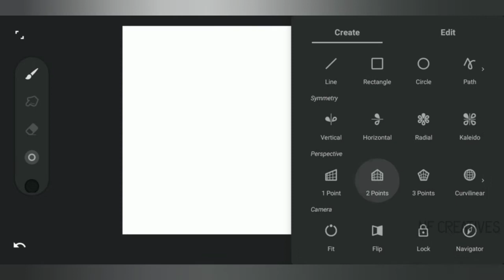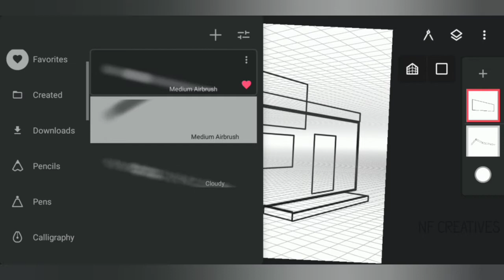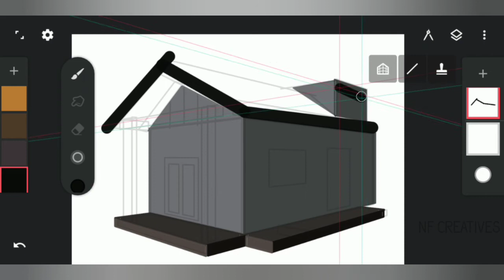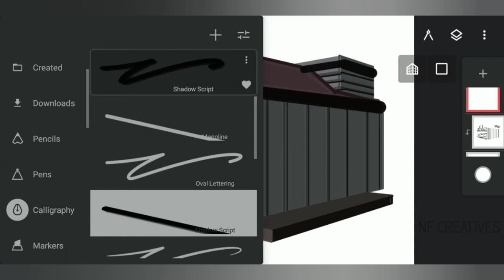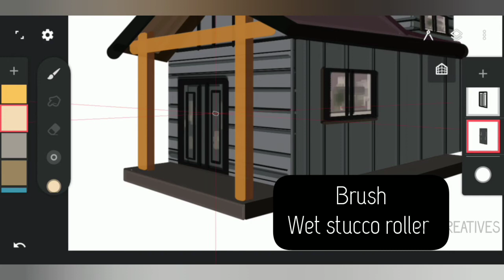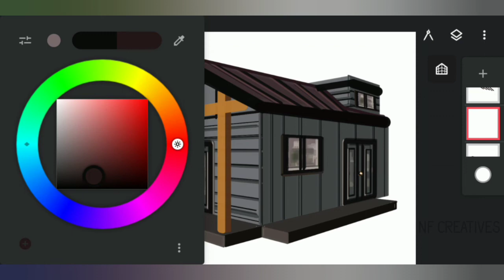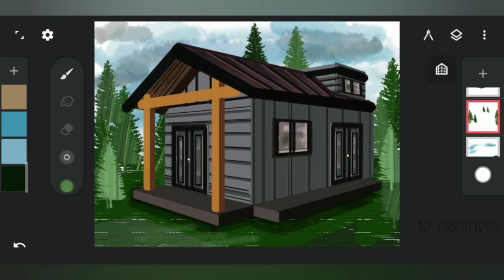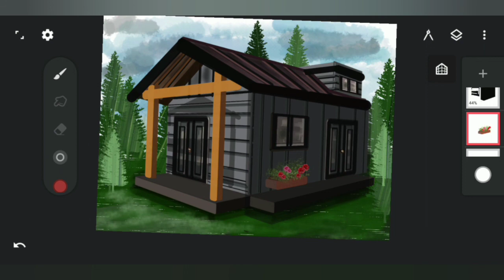How to draw Tiny House using 2 point perspective | Infinite painter | Digital art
Step by step explanation for how to draw Tiny House in 2 point perspective using infinite painter.

 Markvard - summer wild.